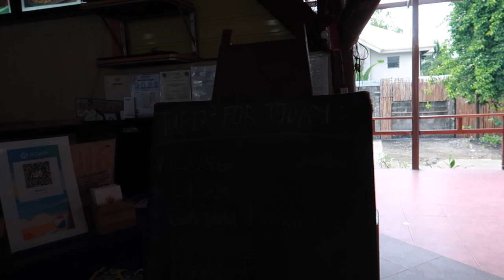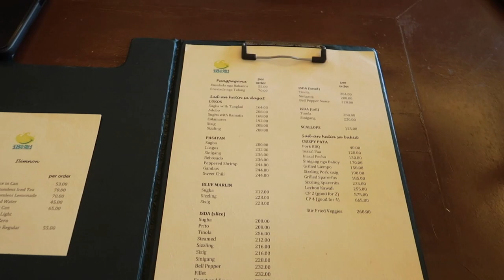BACOLOD 18TH ST PALAPALA SEAFOOD GRILL & RESTAURANT REVIEW AND TOUR | WHERE TO EAT IN BACOLOD CITY